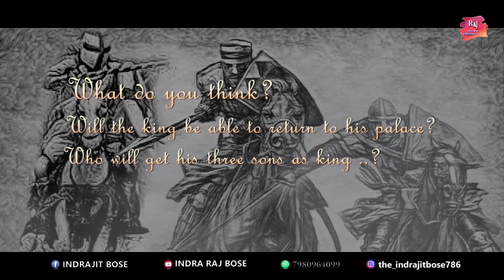গভীর জঙ্গলে নিখোঁজ রাজা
RAJ VIDEO & FILM MAKER / GRAPHIC DESIGN
VIDEO : গভীর জঙ্গলে নিখোঁজ রাজা
Director: Raj
Producer: RAJ VIDEO/FILM MAKER
Script & Written : Indrajit Bose
Story Concept : Shiladitya Saha
Drawing & Sketch : Indrajit Bose
Sound : EPIC Soundtrack
Dialogue & VOICE : Sanghamitra Banerjee
Executive Producer : Indrajit bose
Video Editor : Raj
Presented  By : Indrajit Bose

Sketch Character :
Pratap Chatterjee
Rahul Chatterjee
King Emperor Indra Pratap.
Kumar Jodha Pratap
Vir Bikram Pratap
Emperor Chandra Pratap

Indrajit Bose Contact & Follow Us on ►►►►►►►

Special Thanks For :
Shiladitya saha